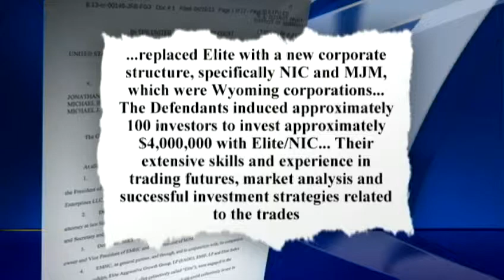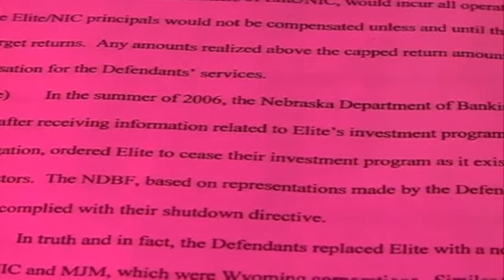3 Omaha men indicted, accused of Ponzi scheme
Three Omaha men have been indicted on federal charges that accuse them of bilking more than 100 people of about $4 million in a Ponzi scheme.